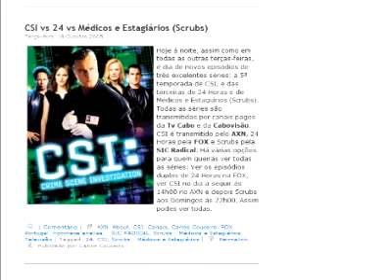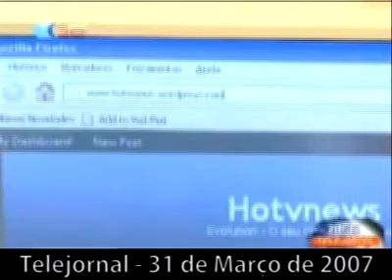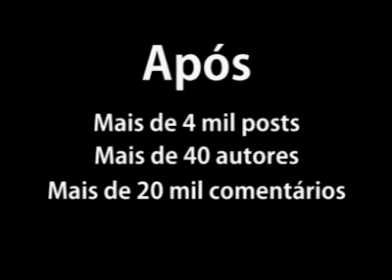Trailer de Apresentação do site Hotvnews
Queríamos fazer um trailer épico, capaz de ser maior e melhor que qualquer outra coisa.

Em vez disso, acabámos com algumas imagens um pouco deprimentes (e que andam espalhadas por esse YouTube e por esse Google Video) e uma música cliché de grandes momentos.

O Hotvnews passa a site no dia 2 de Dezembro.